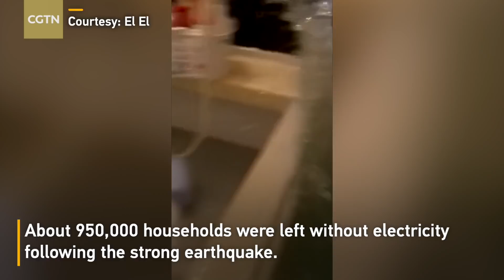At least 100 injured after M7.3 quake strikes off NE Japan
At least 100 people were injured after a 7.3 magnitude earthquake struck off Japan's northeastern Fukushima Prefecture at 11:08 p.m. local time (1408 GMT) on Saturday, according to the Japan Meteorological Agency (JMA). A tsunami warning has not been issued so far. Tremors were also felt in Tokyo, according to a CGTN reporter in Japan.